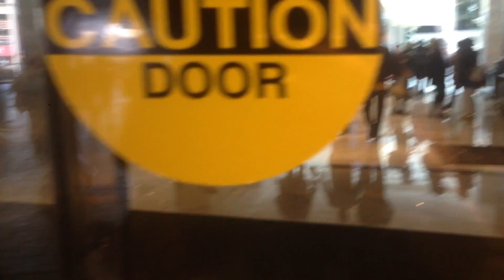✌︎('ω')✌︎Katsucon 2016! Friday! Love live performance, yuri on ice meetup!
Its the first official day of Katsucon and I had the hardest time vlogging as I was once again over whelmed! I had a ton of fun performing my first live with my Aqours group! I cant wait for my next katsucon!
You can find pocket sized cosplay here!

All music was used under a creative license!